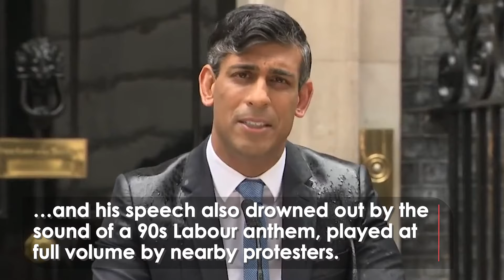Awkward Moments You Missed From the UK Election 2024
With politicians vying for your favour and attention, election campaigns can lead to some awkward and embarrassing moments.

The 2024 UK General Election campaign has been no different.

The omens weren’t great for Prime Minister Rishi Sunak as he called the election outside 10 Downing Street, with a heavy downpour slowly soaking through his suit, and his speech also drowned out by the sound of a 90s Labour anthem, played at full volume by nearby protesters.

In the early days of the campaign, Mr Sunak did his level best to appear relatable, with awkward fist bumps, football practice and a debut on TikTok.

Meanwhile, Labour’s Sir Keir Starmer awkwardly faced off with a heckler at his own manifesto launch.

He also made absolutely sure we all knew his Dad was a toolmaker, before spending many interviews fending off claims that he was ‘bland and boring’.

One politician determined not to be boring was the Liberal Democrat leader, Sir Ed Davey.

Mr Davey appeared to be living his best life by bungee jumping from a crane, enjoying a slip and slide, and trying his best to stand up on a paddle board.

His party also managed to photobomb one of Rishi Sunak’s campaign events.

While Nigel Farage of Reform UK was soaked by a milkshake, and not for the first time.